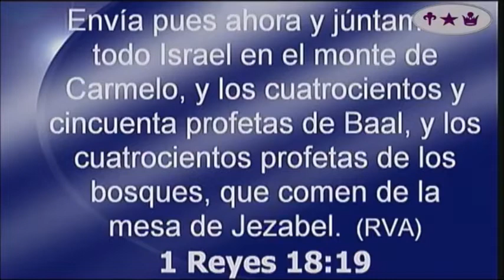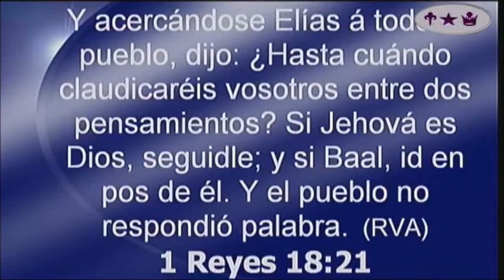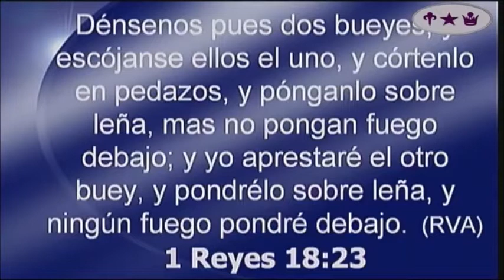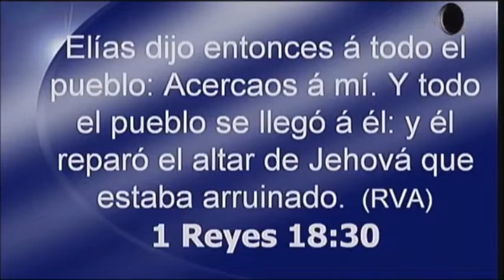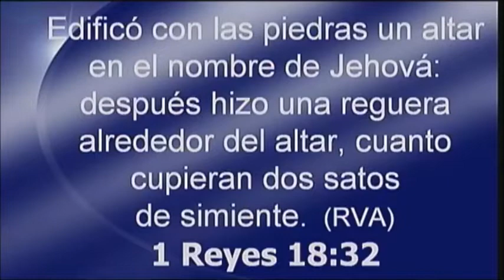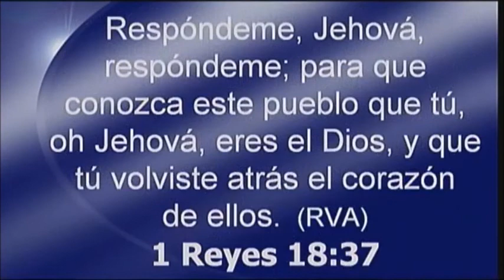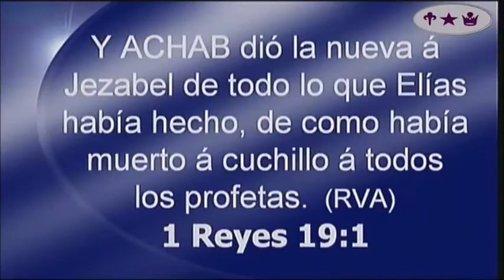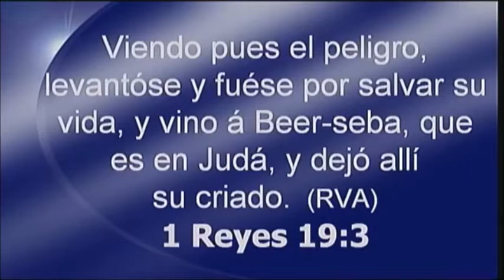Restarado para Restaurar por el Ministro Gerardo Mendez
Supervisor General  Obispo Oscar Pimentel
Supervisor Nacional Obispo Jose G. Banuelos
197 Tillie Road
Cleveland, Tennessee, 37312